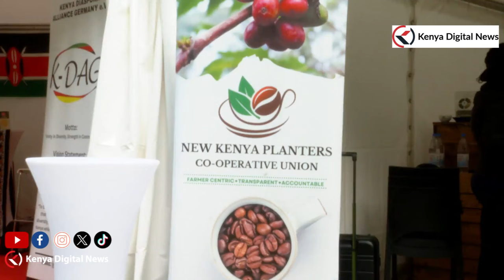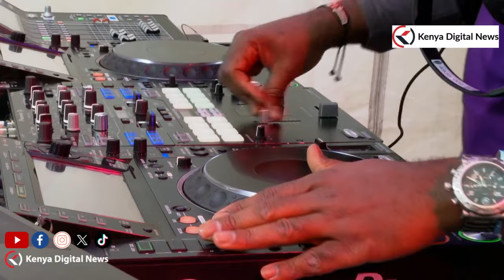KENYA'S PRIDE! President Ruto & Raila's Beautiful Moments in Germany!!